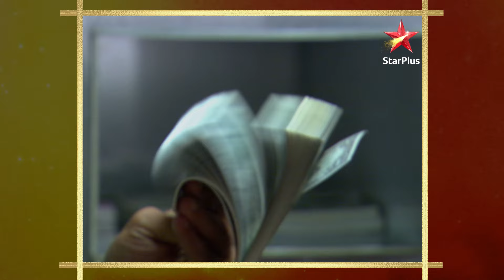Kaali - Ek Agnipariksha | Episode 44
Show Name : Kaali - Ek Agnipariksha
Episode 44